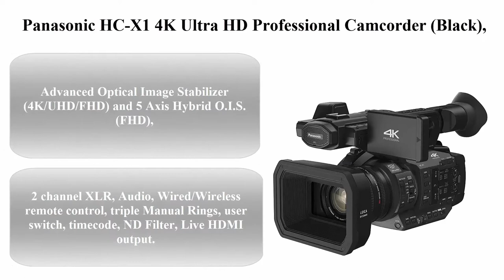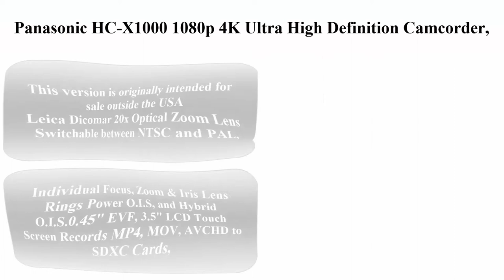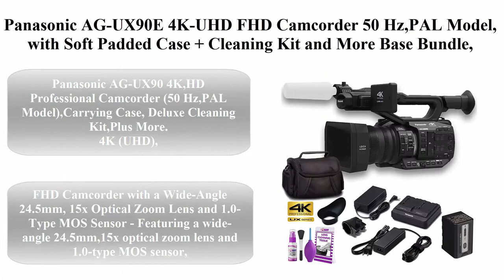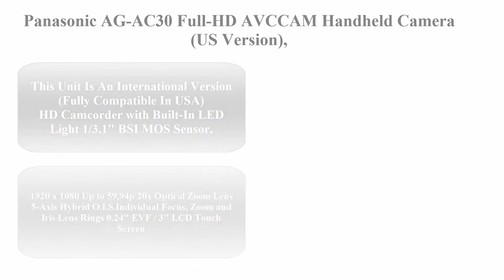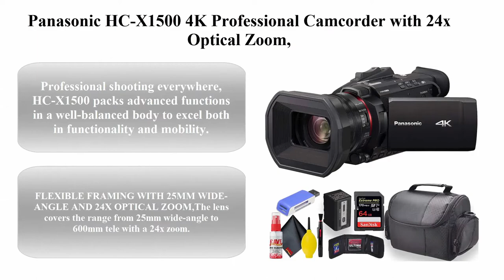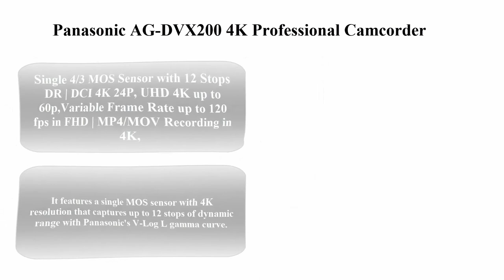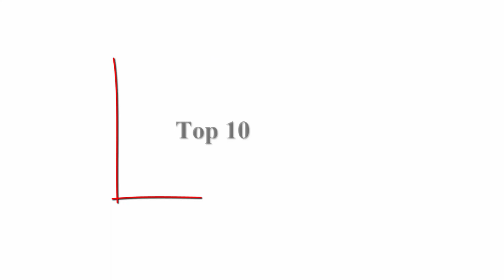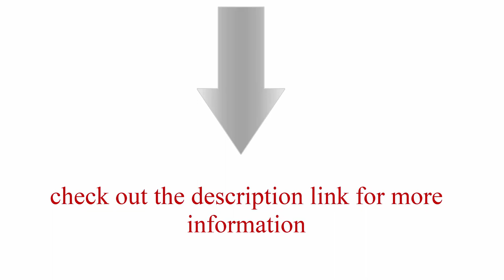Top 10 best Panasonic Professional Camcorder in 2022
👇 I have shared with you 10 Best Panasonic Professional Camcorder from Amazon 👇
Top 1. Panasonic X2000 4K Professional Camcorder

Top 2. Panasonic HC-X1 4K Ultra HD Professional Camcorder (Black),

Top 3. Panasonic HC-X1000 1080p 4K Ultra High Definition Camcorder,

Top 4. Panasonic AG-UX90E 4K-UHD FHD Camcorder 50 Hz,PAL Model, with Soft Padded Case + Cleaning Kit and More Base Bundle,

Top 5. Panasonic Ag-UX90 4K Professional Camcorder,

Top 6. Panasonic AG-AC30 Full-HD AVCCAM Handheld Camera (US Version),

Top 7. Panasonic HC-X1500 4K Professional Camcorder with 24x Optical Zoom,

Top 8. Panasonic AG-DVX200 4K Professional Camcorder (AG-DVX200PJ8) W,64GB Memory Card, Bag, Tripod,

Top 9. Panasonic HC-X2000 UHD 4K 3G-SDI,HDMI Pro Camcorder with 24x Zoom W/UV,

Top 10. Panasonic AG-CX350 4K Camcorder (AG-CX350), W/Padded Case, 128 GB Memory Card, Wire Straps,